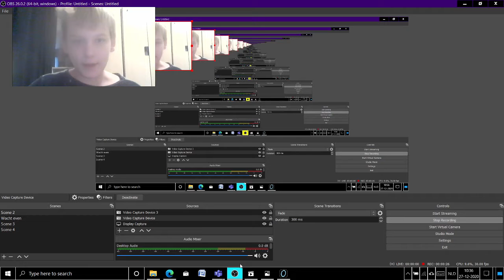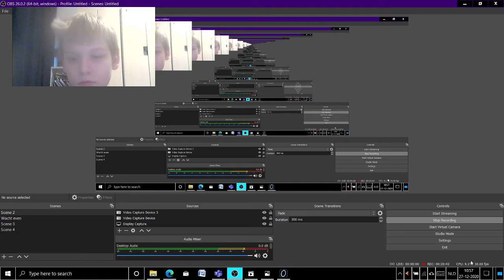VAN NOOB TOT PRO! PORTAL #3